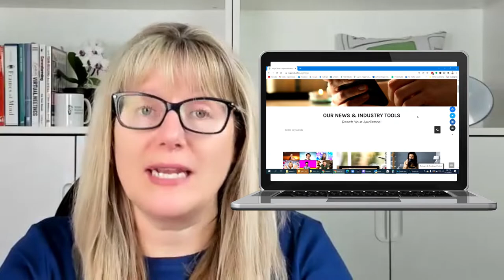Most watched, read and downloaded topics of 2021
What are people searching for regarding Virtual Training? 2021 Year in Review, what were our most watched videos, downloaded podcasts, and read articles/blogs at Regier Educational Services and with Patricia Regier. Your Hot Topics from 2021.

What were people looking for in 2021?

Most Watched Videos in 2021

Podcasts available on multiple platforms

Welcome to Patricia Regier's YouTube channel, where we explore how to engage the variety of learning types in your audience, and turn them into participants.
Regier Educational Services tutorials and quick pro tips videos for speakers, trainers, facilitators, course creators and leaders!

🎙️🎥 Credits & Equipment:
Videos Edited/Produced with: CyberLink PowerDirector 16; Ending created in Doodly & Canva.
Many photos/video clips from Canva or Pexels. Some custom visuals created in PresenterMedia.

Chapters
00:00 Intro
00:56 Most Watched Vids
2:20 Interesting Fact
2:32 Blogs
2:56 Podcast
3:46 LinkedIn
4:10 Happy New Year